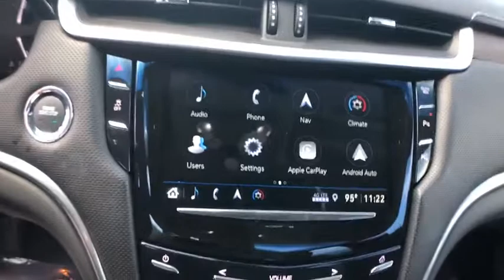2018 Cadillac XTS Clearwater FL NP117112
2018 Cadillac XTS Luxury

Lokey Nissan
27758 U.S. HWY 19 NORTH

CARFAX One-Owner. Clean CARFAX. Silver 2018 Cadillac XTS Luxury FWD 6-Speed Automatic Electronic 3.6L V6 DGI DOHC VVTbrbrWe want your trade in and we are willing to pay top dollar to get it!!!Home of the Lifetime Free Oil Changes! Family owned for over 63 years we are your volume dealer in Clearwater Florida. With over 450 new vehicles in stock  why shop anywhere else? Recent Arrival! 28/19 Highway/City MPGbrbrbrCall now and ask to speak with our Award Winning Sales Team for more information on the vehicle shown in this listing. Internet price includes all discounts and rebates  dealer must retain financing. Not all customers will qualify for all rebates  financing or incentives used to obtain the online price. Pricing does not include reconditioning or certification where applicable. Pricing is plus tag  tax  dealer doc fees and title fees. See dealer for details.